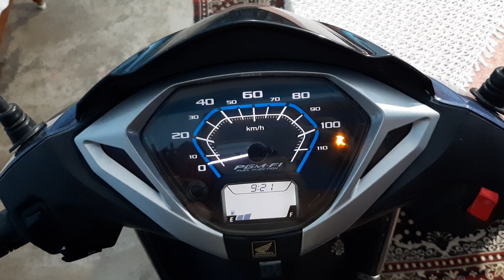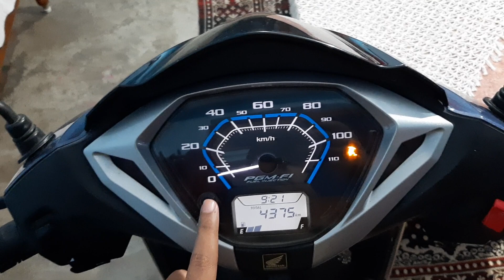How To Turn On / Off Your Eco Mode In Activa 125 bs6